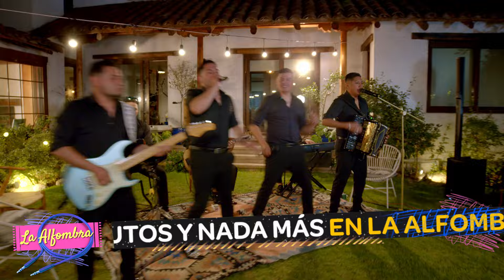Grupo Zúmbale Primo - 5 Minutos y Nada Más